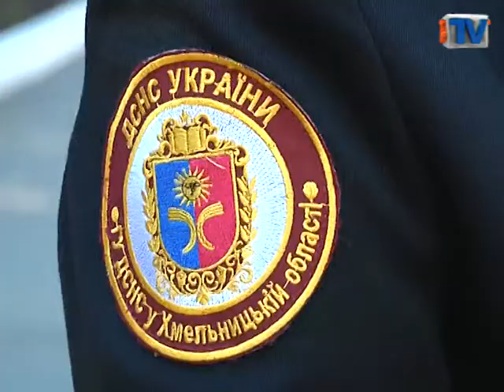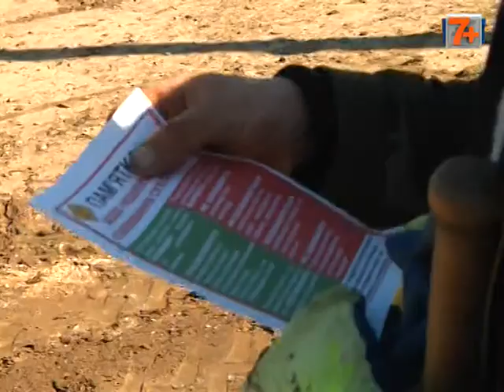У Хмельницькому горить трава та листя.